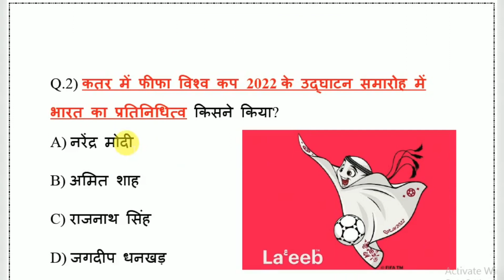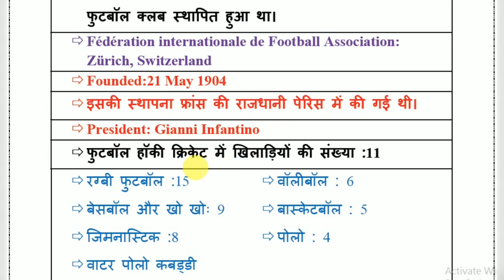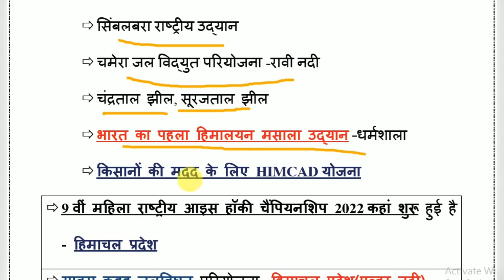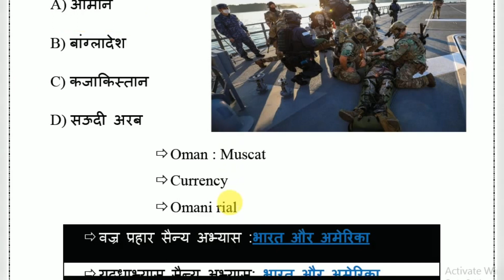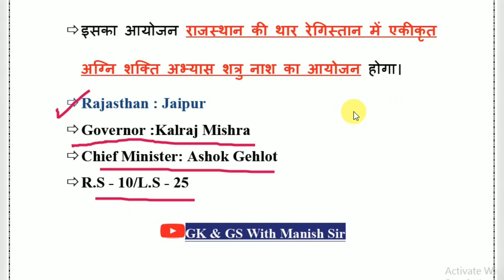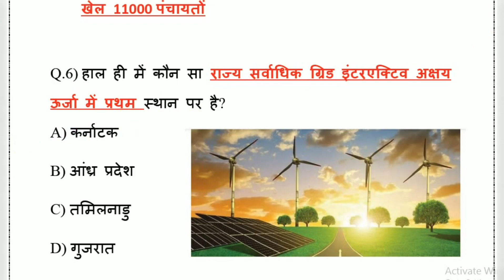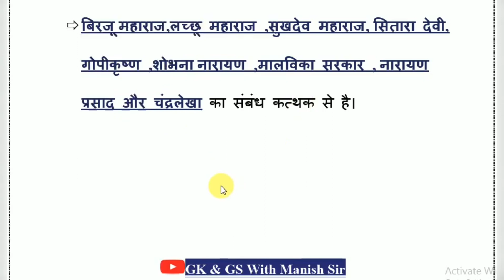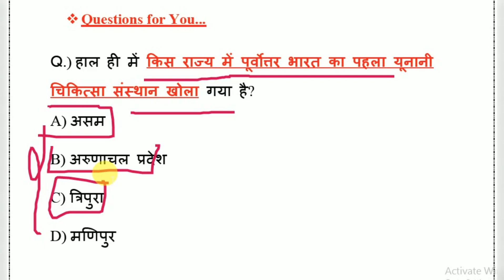23 November 2022 Current Affairs Today| Daily Current Affairs By-Manish Sir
23 November 2022 Current Affairs Today | Today Current Affairs | Daily Current Affairs By- Manish Sir

ssc currentaffairs
Rajagupta sir
Curent affais By Raja Gupta Sir

@StudyIQ IAS
@Crazy GkTrick
@SSC Adda247